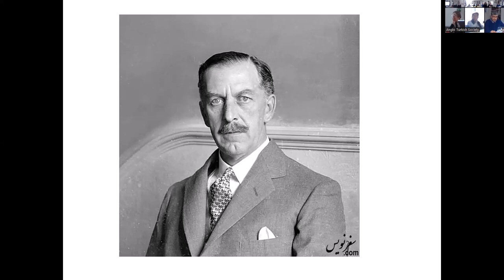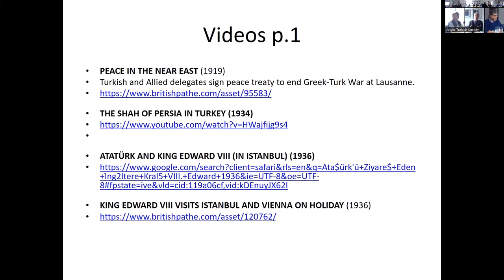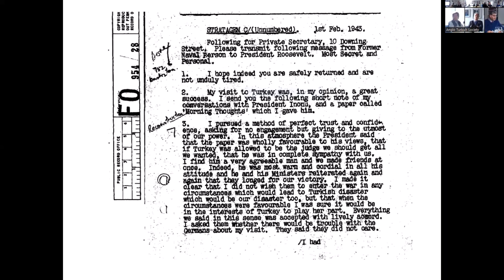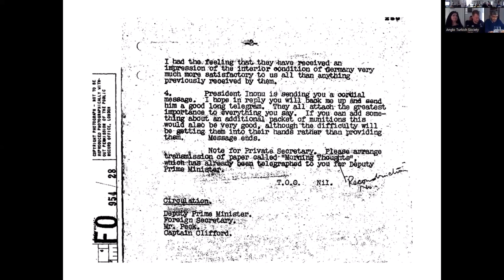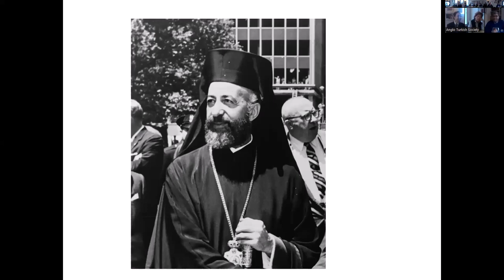Anglo-Turkish Relations 1939-1980 and the Cyprus Strife - Dr Michael A. Riccioli